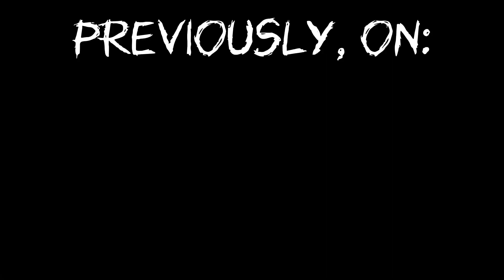New Arrivals... OF JUMPSCARES AND HEART ATTACKS!!! Let's Play: Dead Space (2008) Let's Play Part 2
This game spooky